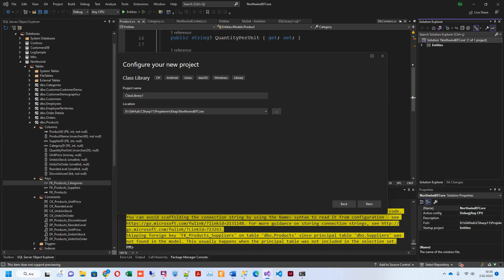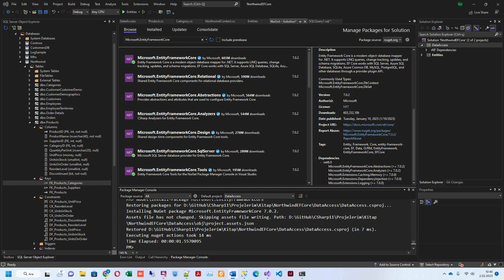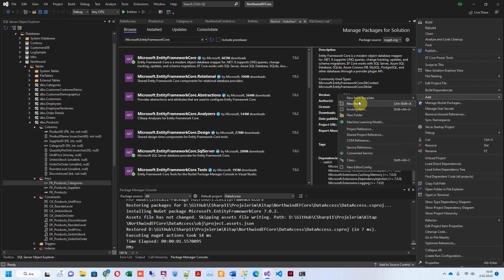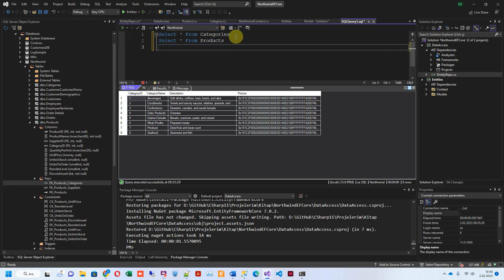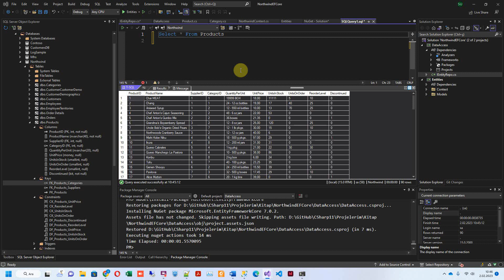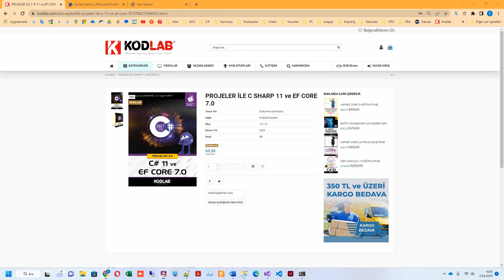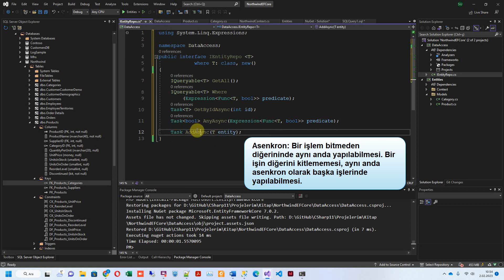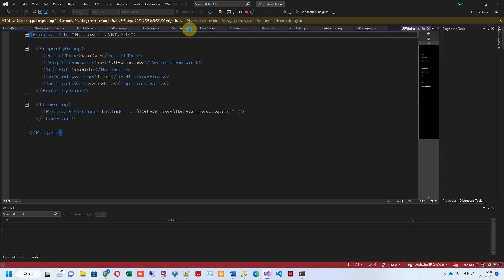PROJELER İLE C# 11 ve EF CORE 7.0 Bölüm 15 EF Core 6 Dal IRepo